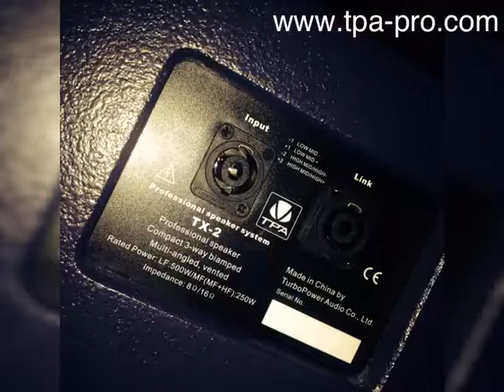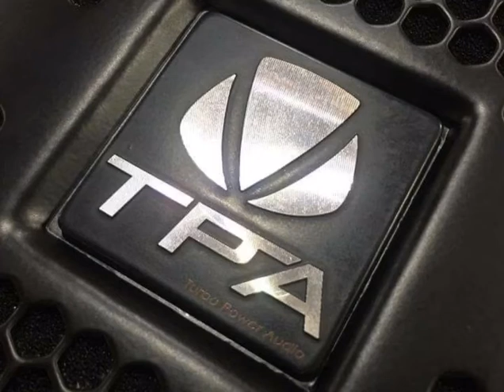TPA China Pro Audio TX 2 speaker(Funktion One RES2) Video Introduction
TX-2:
15"+ 8"+1"+ Ax-head waveguide, 3-way bi-amp;
M/HF: 250W(RMS)/LF:500W; LF: 8Ω, M/HF: 16Ω;
50Hz-18KHz, 129dB continuous, 135dB Peak

If you have an audio project, whether that's a Live Event or an Installation, and would like some expert advice or interested in a demo, pls feel free to contact us, thanks.